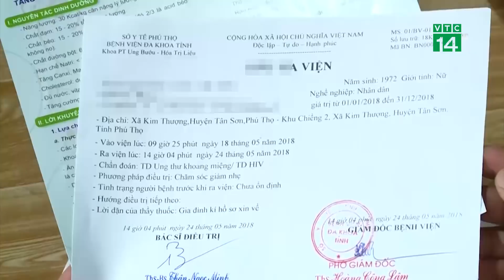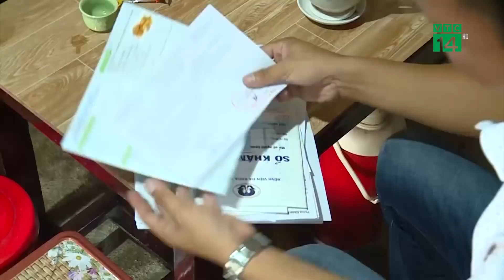Vụ nhiễm HIV ở Phú Thọ: vẫn chữa rõ nguồn lây| VTC14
VTC14 | VỤ NHIỄM HIV Ở PHÚ THỌ: VẪN CHỮA RÕ NGUỒN LÂY
Đã 3 tuần kể từ sau khi tỉnh Phú Thọ công bố trên địa bàn xã Kim Thượng , huyện Tân Sơn có 42 người nhiễm HIV. Tới nay, theo ngành y tế của tỉnh này, sau khi tích cực truyền thông trực tiếp thì hiện tâm lý của bà con đã ổn định, bớt bức xúc.